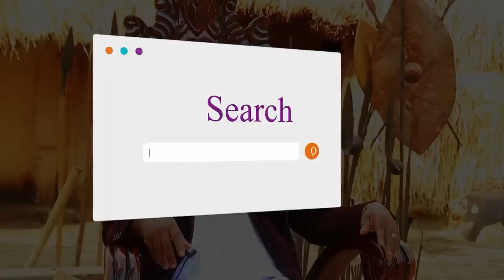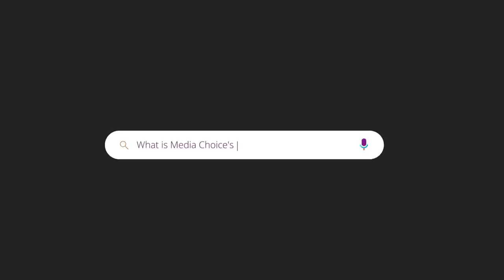KABAKA BULAMU ALUMA ATYA? Jjajja Jjumba Atuwadde Omusomo Ogutasangika